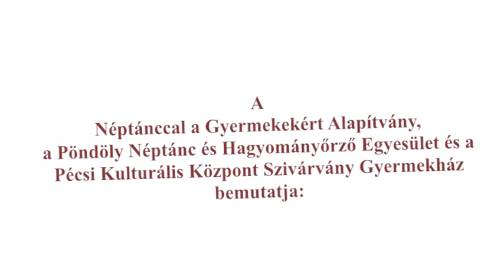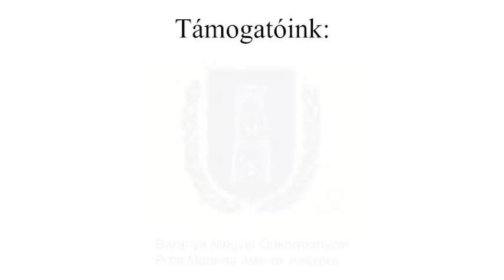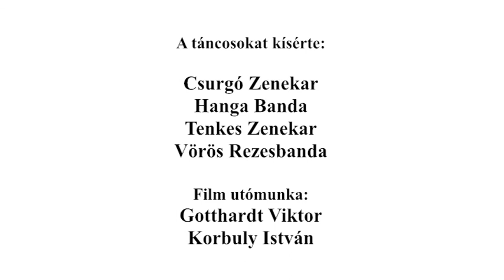II. Baranyai Szólótáncfesztivál - Baranyai Gála